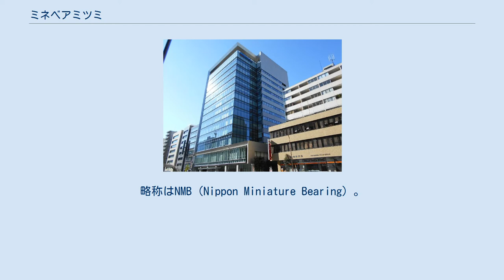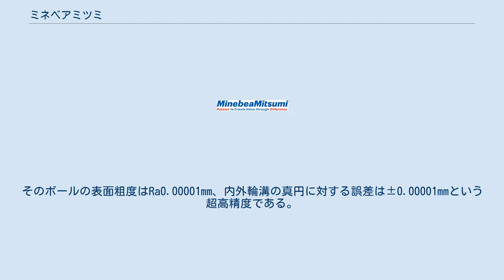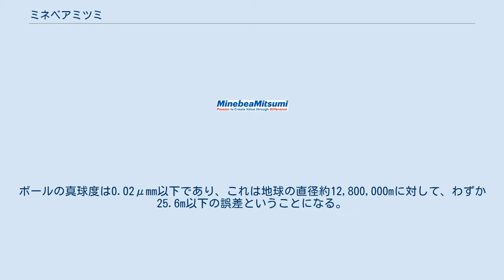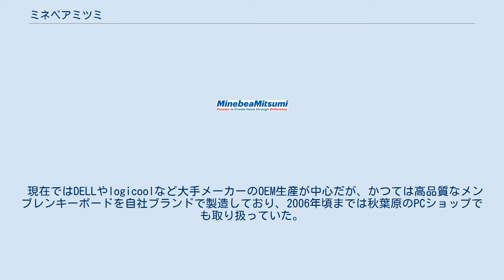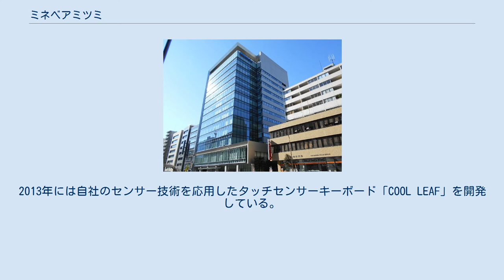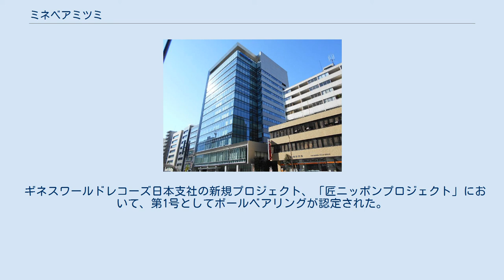ミネベアミツミ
ミネベアミツミ株式会社は、長野県北佐久郡御代田町に本社を置くベアリング、モーターを中心とする電器部品メーカー。
小径・ミニチュアサイズのボールベアリングでは、シェア世界首位。
略称はNMB（Nippon Miniature Bearing）。
生産の6割をタイ王国で行うほか、中華人民共和国などにも工場を持つ。
 日経平均株価（日経225）、JPX日経インデックス400構成銘柄の一つ。
 高橋高見が会長・社長時代、多角化を目指し、M&Aを積極的に行い規模が拡大し、一時はミネベア航空という自社専用の貨物航空会社まで持つ程であった。
しかし、収益力の低下と下諏訪町にある三協精機製作所（現日本電産サンキョー）の買収に失敗し本業回帰に転換している。
（三協精機は2003年に日本電産が買収） 新中央工業を合併後、警察や自衛隊向けの拳銃や機関拳銃も開発・製造している。
 (かつての工場) 創業以来の事業であり、外径30ミリ以下のミニチュアベアリングに強い。
現在では比較的大型のベアリングも製造している。
 特にミニチュアベアリングの世界シェアは60%を超えている。
そのボールの表面粗度はRa0.00001mm、内外輪溝の真円に対する誤差は±0.00001mmという超高精度である。
特に精度が求められるHDD用の真円度は0.05μmm以下であり、この数値は人間の毛髪のおよそ1600分の1以下に当たる。
ボールの真球度は0.02μmm以下であり、これは地球の直径約12,800,000mに対して、わずか25.6m以下の誤差ということになる。
その高い超精密加工技術を生かし、2009年1月に世界最小の外径1.5mmボールベアリングをリリースした。
 現在HDDの軸受けとして主流の流体軸受も手がけている。
一般的には目にすることがない部品であるが、ホビー用ではサスペンション、釣り具、電動ガン、ミニ四駆などのアップグレードや補修用として人気であり、ネット商社やオークションなどで入手可能である。
 70年代にモータ事業へ参入し、主力事業のひとつに成長した。
2004年に松下電器産業モータ社とファンモーター、ステッピングモーター、振動モーター、ブラシ付DCモーターについて提携した。
HDDや携帯電話、デジタルカメラ用などの小型モータから、ブロワモーター、ターボ分子ポンプ用モーター、転轍機用モーターなど大型なものまで多種取り扱っている。
鉄道用転轍機、遮断機モーターは日本国内シェアの半数を握っている。
 HDDの構成部品の一つ。
磁気ヘッドを取り付けたアームを動かす支点となる部品でベアリングを内蔵している。
世界の65%以上のシェアを持つ。
 ベアリングや回転機器(巻き線)のノウハウを生かしてレゾルバや電磁クラッチの応用機器を開発・生産している。
 トルクセンサとしてEPS(電動パワーステアリング)にレゾルバが用いられている。
近年のワゴン、ミニバン等では電動スライドドア機構に電磁クラッチが使用されている。
日産･リーフの走行モータ向けVRレゾルバも生産している。
 北斗音響を前身とするスピーカー事業部は、オーディオメーカーに各種スピーカーをOEM供給している。
 ひずみゲージ、フォースセンサなどの小型機器からロードセル、圧力計、トルクメータ、指示計、ひずみ測定器、大型の引張圧縮材料試験機など幅広く生産を行っている。
任天堂の『バランスWiiボード』には、ミネベア製ストレインゲージ式フォースセンサ（ひずみゲージ）が用いられている。
 液晶パネル用バックライトやインバータを生産し、液晶テレビなどに採用されている。
特にiPhone用バックライトモジュールを供給し、飛躍的に事業拡大しているが、対抗馬として有機ELが台頭しつつあり今後の動向に注目が集まる。
 現在ではDELLやlogicoolなど大手メーカーのOEM生産が中心だが、かつては高品質なメンブレンキーボードを自社ブランドで製造しており、2006年頃までは秋葉原のPCショップでも取り扱っていた。
2013年には自社のセンサー技術を応用したタッチセンサーキーボード「COOL LEAF」を開発している。
主に代理店（ユーエーシー株式会社など）を通じ医療現場やクリーンルーム用として販売されているが、ネットショップなどでは一般向けに販売されている。
 東京...